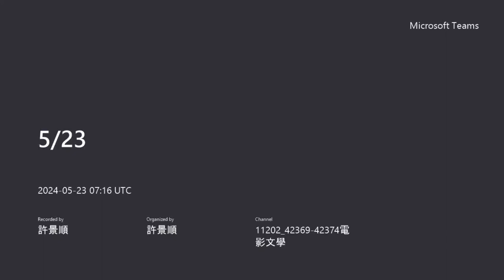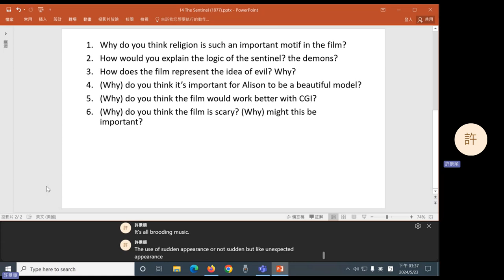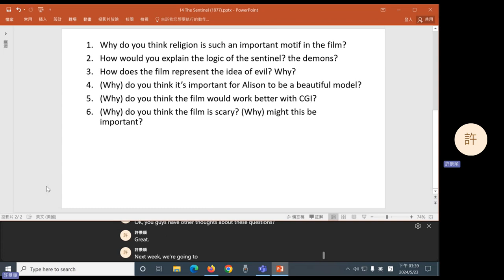2024 Spring: Film Literature - 14 The Sentinel (1977)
Michael Winner's The Sentinel (1977).
0:14 Question 1
5:41 Question 2
9:39 Question 3
13:17 Question 4
18:45 Question 5
20:57 Question 6
23:37 Announcement